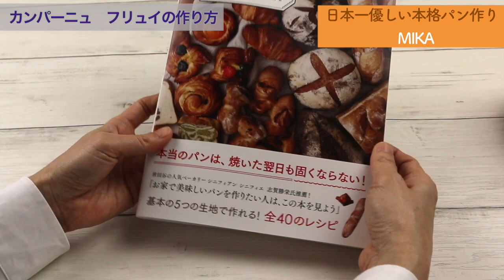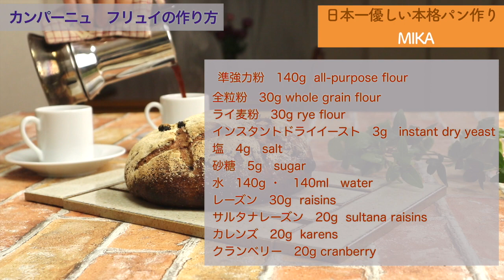初心者も短時間で簡単！ドライフルーツたっぷりのカンパーニュ フリュイ How to make Campagne fruit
ドライフルーツがたっぷり入ったカンパーニュ。
イーストで手軽に作ることができます。
ドライフルーツの下処理を学んでください。
このカンパーニュはオーブンに入れてからあまり伸びませんので、最終発酵でしっかり発酵させてから焼成してくださいね。

こちらにも感想をいただけるととても嬉しいです。

▷Ingredients   １pieces

140g  all-purpose flour
30g whole grain flour
30g rye flour
3g　instant dry yeast
4g　salt
5g　sugar
140ml　water

30g raisins
20g sultana raisins
20g  karens
20g cranberry

全粒粉　30g
ライ麦粉　30g rye flour
インスタントドライイースト　3g
塩　4g 砂糖　5g
水　140g

サルタナレーズン　20g
カレンズ　20g
クランベリー　20g

6刷　19,000部発行『日本一やさしい本格パン作りの教科書』の著者　松尾美香。

■人気動画

▷他のyoutuberさんのおすすめパンの動画